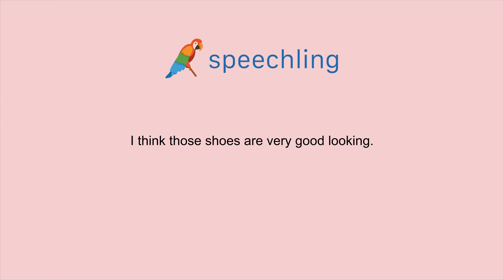How to say "I think those shoes are very good looking."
Male Voice:
I think those shoes are very good looking.